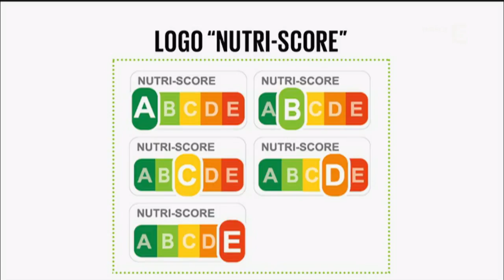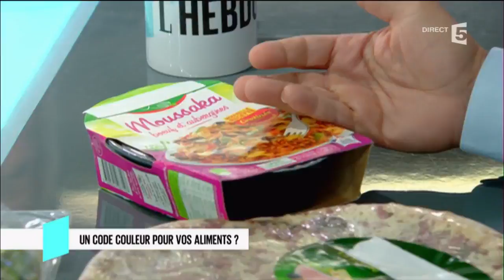A quoi sert le code couleur des aliments et est-ce une bonne idée ? C L'Hebdo (France 5)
Pour lutter contre l'obésité, le gouvernement souhaite mettre en place un système de logo nutritionnel sur les emballages des aliments. Cet étiquetage nutritionnel simplifié et facultatif doit tenter de détourner, un peu, les consommateurs des produits riches en gras, en sel et en sucre.

La vignette retenue, baptisée Nutri-Score et appelée aussi "le logo 5 couleurs", va du vert à l'orange foncé en fonction de la qualité nutritionnelle du produit, type plats cuisinés ou sodas.

Elle permet de comparer, à l'aide d'une échelle de couleurs et de lettres allant de A à E, différentes versions d'un même produit alimentaire (pizzas, biscuits, desserts, plats cuisinés, céréales du petit-déjeuner, conserves, etc.) et d'acheter le plus équilibré, le moins gras, le moins sucré et moins salé.